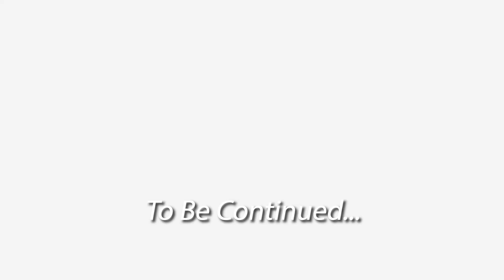Life Coaches Respond to Pearl Davis: TikTok's Biggest Woman Basher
In PART 1, we respond to "Traditional Women Are Rare" (Pearl Davis)

SCHEDULE a FREE Coaching Consult
Want to try out coaching? We can support your intentional efforts to create a more joyful and meaningful life! Request a FREE discovery call by TEXT, CALL, or EMAIL.

📖 READ our Amazon best-seller, Intentional Courtship